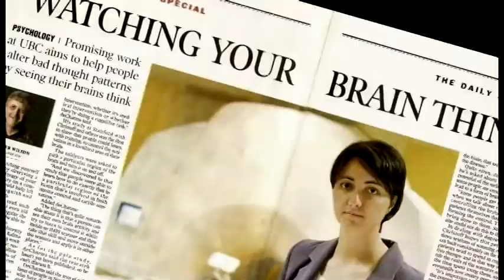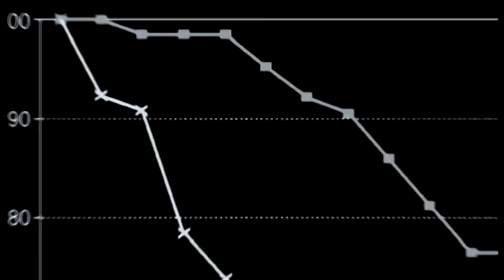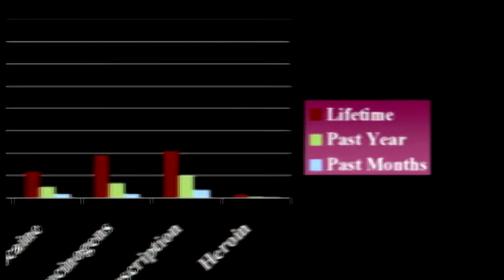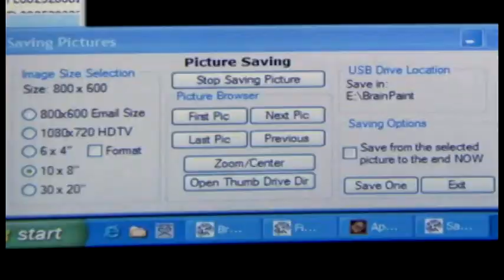Neurofeedback Equipment: BrainPaint Neurofeedback System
BrainPaint is an evidence-based EEG biofeedback system that is setting a new standard in activating the brain's natural ability to form new connections in response to experience.  The software incorporates a comprehensive assessment tool, which systematically calculates scientifically proven protocol suggestions. This assessment tool is revolutionary, turning new clinicians into experienced practitioners in a fraction of the time. Seasoned practitioners will appreciate the automation - similar to that of computerized chess -- allowing the focus to be on the human aspects of the session.